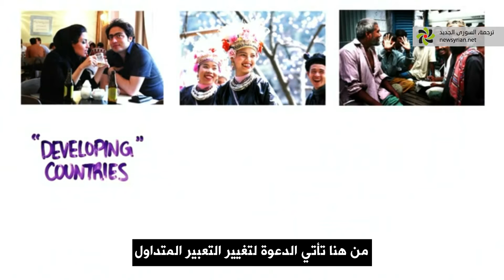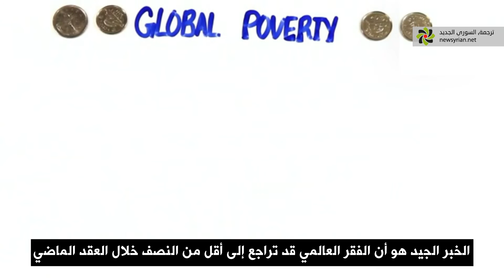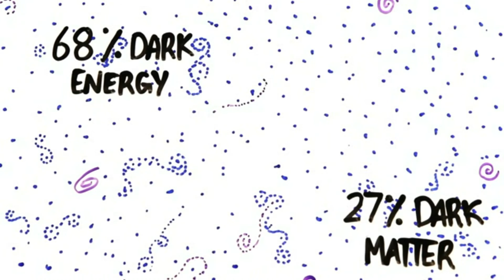نحن لا شيء...!!!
الناشر: موقع AsapSCIENCE